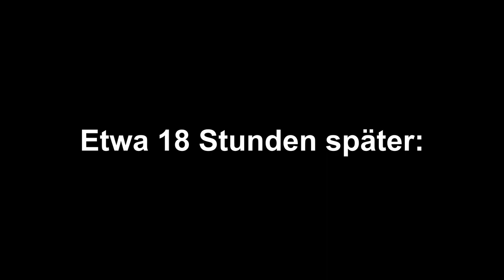MINECRAFT ANOR 2.0 #019 ⛰ Hoffnungslos und ohne Wiederkehr verirrt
Minecraft Anor Part 19 Hoffnungslos und ohne Wiederkehr verirrt